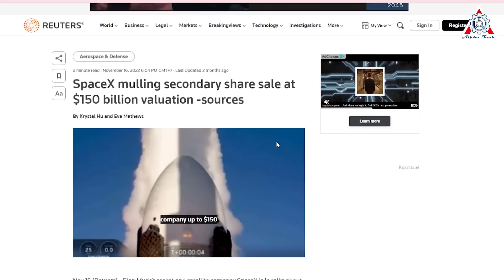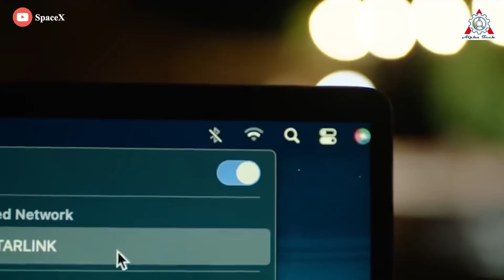SpaceX Starship new timeline revealed, S24/B7 Full Stack & Massive Testing incoming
Another year has begun and there are a lot of important milestones ahead for the SpaceX team working on the massive Mars-bound Starship rocket.
They are winding up to run to the finish line.
What about you? Are you ready because SpaceX Starship's ambitious testing campaign will be officially back this week!!
Find out in today’s episode of Alpha Tech:

Boca SpaceX have been posted for this week – Notably, SpaceX got up to 15 hours - which is almost certainly one major step closer to Starship's orbital flight!

Specifically, Cameron County Judge Eddie Treviño, Jr., has ordered the temporary closure of access to Boca Chica Beach as well as State Highway 4 from FM 1419 to the entrance of Boca Chica Beach due to anticipated test launch activities for SpaceX.

"I have AMENDED the ordered closure of Boca Chica Beach and Hwy 4 for the purpose of protecting Public Health and Safety during SpaceX non-flight testing activities on January 9, 2023, in the time period between 2:00 a.m. C.S.T. to 5:00 p.m. C.S.T., in place of 8:00 a.m. C.S.T. to 8:00 p.m.," Treviño stated.

The question is what the SpaceX team will do in this long period?
Well, in the best case, we can see a fully stacked Starship.
SpaceX returned Booster 7 to the production site to repair damage or install missing hardware for a month.
And you see, Stage Zero has recently been tested to prepare for orbital flight!
They simulated a fully fueled 5,000-ton Starship for the first time on the OLM.
Besides, there are a lot of Raptors in tent 1. Look at this picture. The row of Raptor V2s with new electric thrust vector control (TVC). Two rows actually and more off to the left if you check closely.
Everything seems to be ready!
So, this is when B7 needs to return to its hot seat to do its mission with Ship 24.